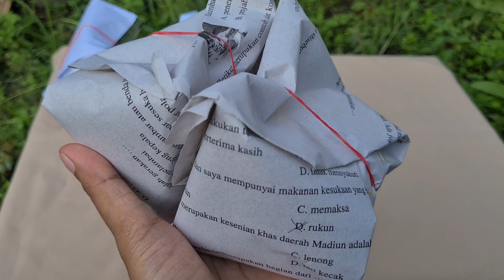Belanja jajanan di pasar murah meriah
Assalamu alaikum warohmatulloh wabarokatuh
alhamdulillah di kesempatan kali ini emak mau belanja masakan khas madiun
murah meriah dan enak